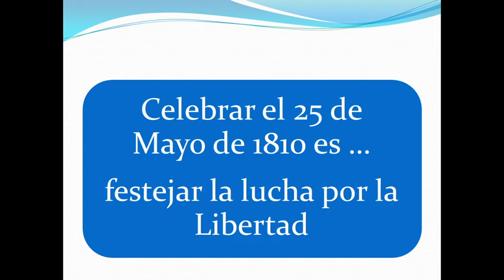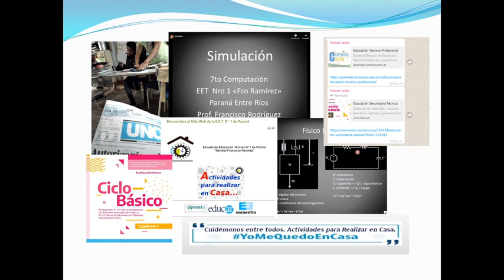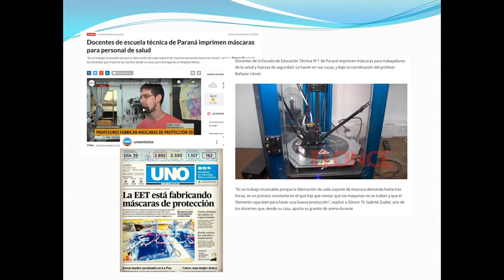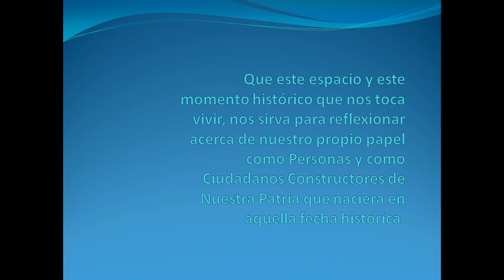25 de Mayo.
Conmemoración del 25 de Mayo de 1810 - (Año 2020)